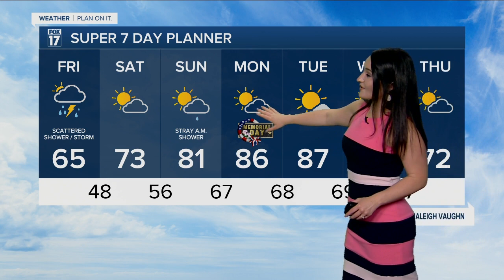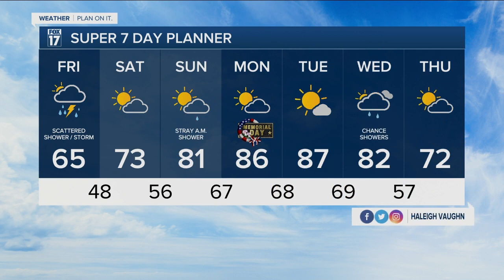Friday Midday Forecast - May 27th, 2022